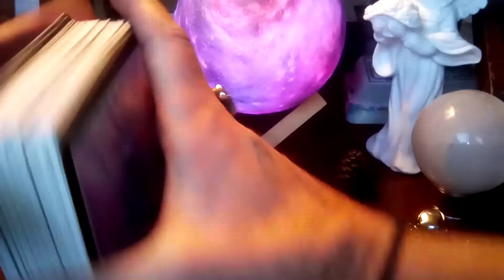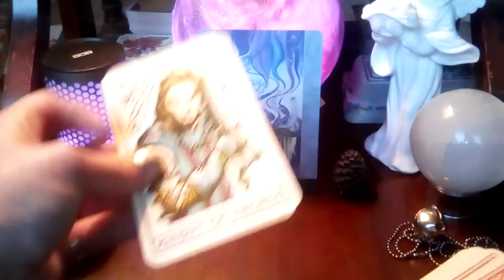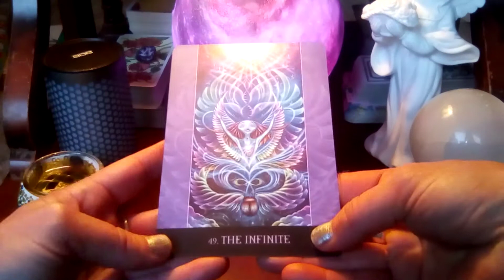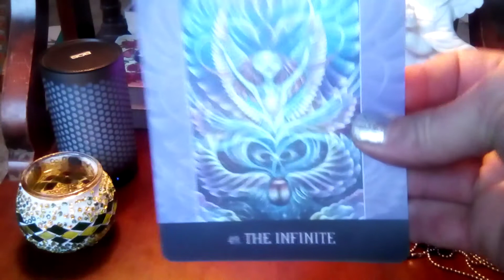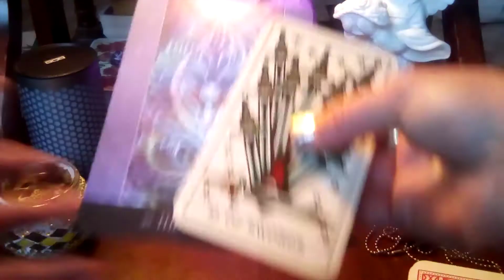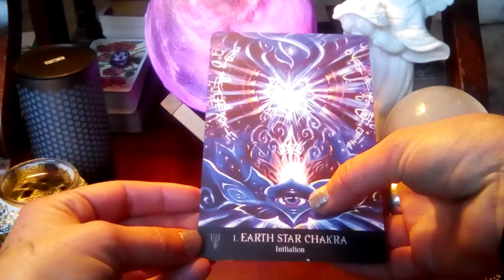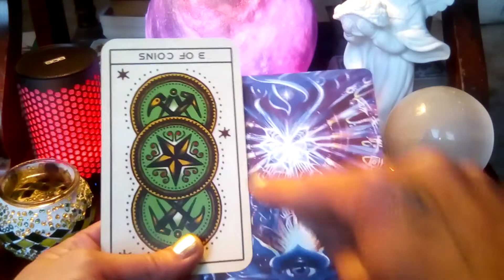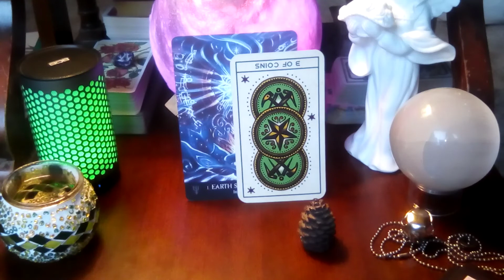DM💕DF QUICK PICK " 1 OF THESE MESSAGES MIGHT BE YOURS "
Audio:
No Copyright Synthwave Music on YouTube ©

GREAT MIX 😘

Pile 1 - 1:00
Pile 2 - 4:53
Pile 3 - 11:23 symbol looks like Neptune

Decks Used:
Beyond LEMURIA by Izzy Ivy ©
Tattoo Tarot MEGAMUNDEN J McCulloch Diane McMahon Collis ®